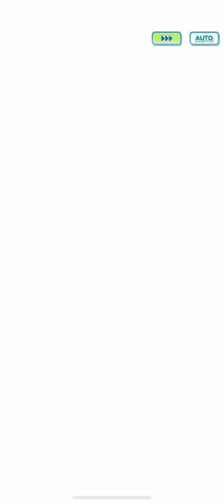Pokemon Master EX: Champion Stadium: Alola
All Battle
0:00 : Molayne
2:21 : Olivia
4:16 : Acerola
6:23 : Kahili
7:38 : Hau